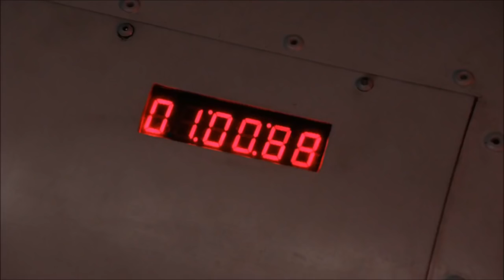Agents of S.H.I.E.L.D Season 3 Finale S3 E22 Lincoln & Hive's deaths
Coverage is provided by ABC studios and marvel fantastic tv show Agents Of S.H.I.E.L.D . Emotional scene from the thrilling finale .